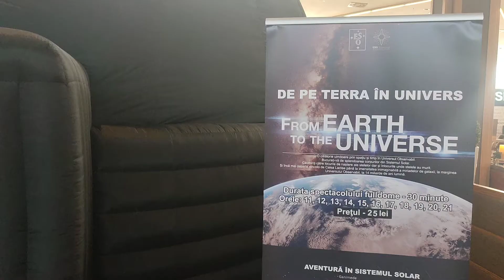Planetariu mobil la Iulius Mall Timisoara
Am fost la planetariul mobil amplasat in incinta Food Court la Iulius Mall Timisoara. Mai puteti participa la proiectiile de 30 de minute pana pe 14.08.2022. Specracolele incep din ira in ora. Biletul costa 25 Ron pentru toata lumea si se poate achita cash sau cu cardul.